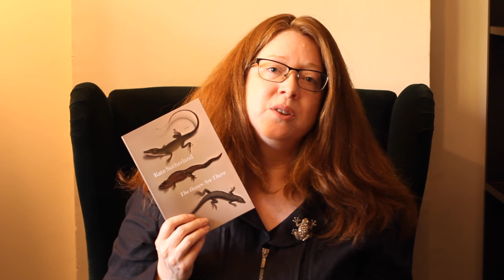Kate Sutherland Reading from The Bones Are There